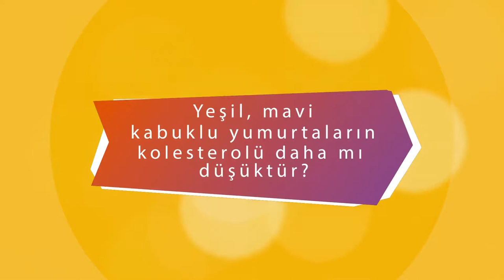YEŞİL VE MAVİ KABUKLU YUMURTALARDA KOLLESTEROL DAHA MI DÜŞÜKTÜR ?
Yumurtanın rengi besin değerlerini etkiler mi ?